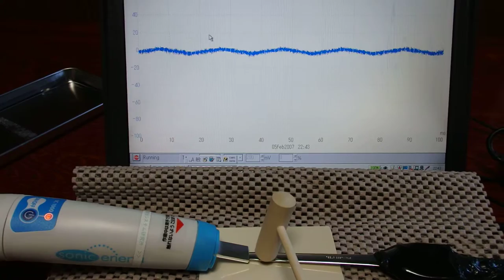オリジナル（超音波）実験 ultrasonic-labo